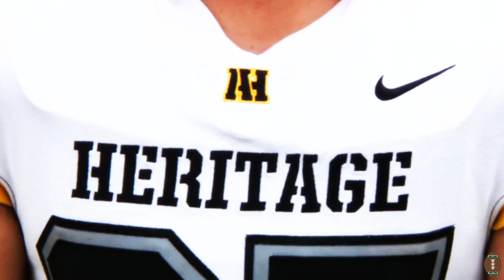Cardinal Gibbons Chiefs vs American Heritage Patriots - Pregame Hype Film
Football Film Fanatics previews the Cardinal Gibbons Chiefs and American Heritage Patriots in a South Florida  Playoff High School Football game.